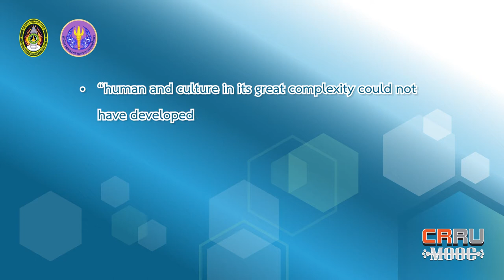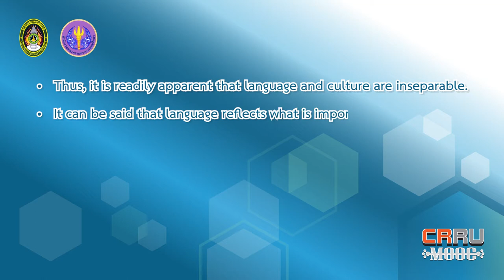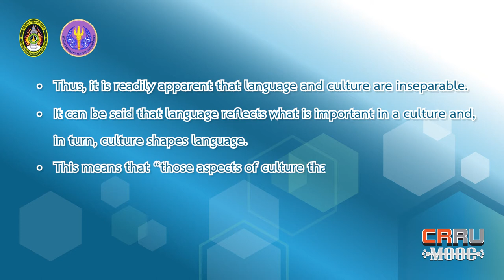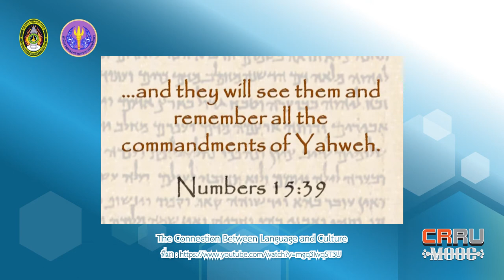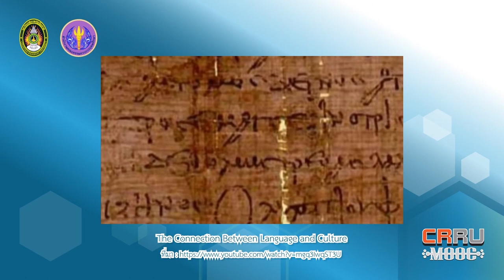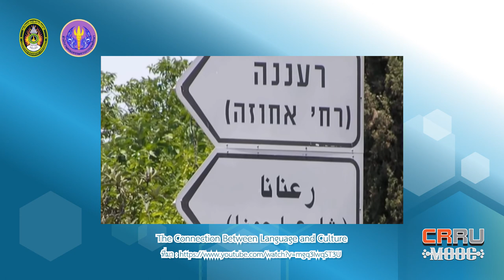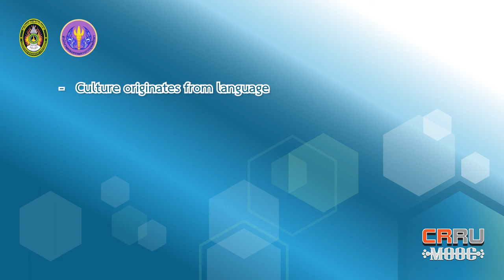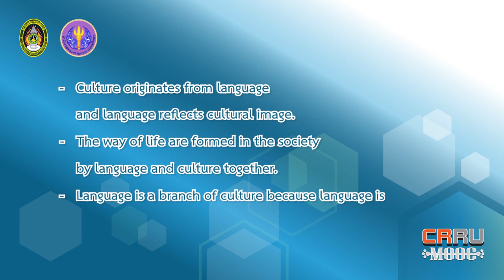The relationship between language and culture